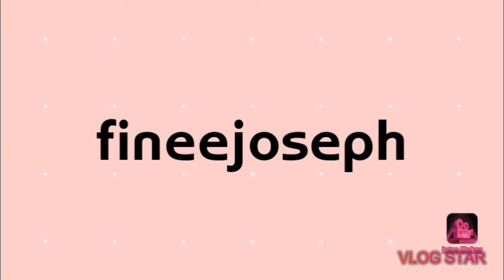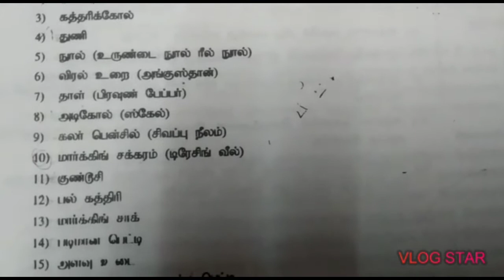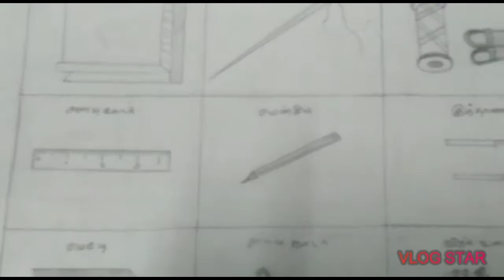தையல் செய்வதற்குத் தேவையான உபகரணங்கள், மற்றும் உபகரணங்களின் பயன்பாடு.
kaaruthiyal padam mattrum TRB ,TET exams kuriya padagal.